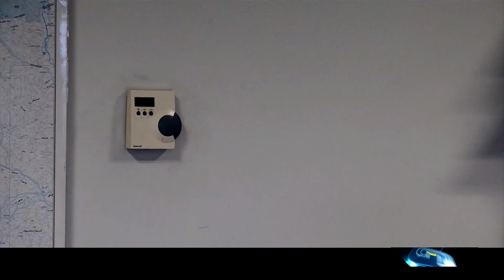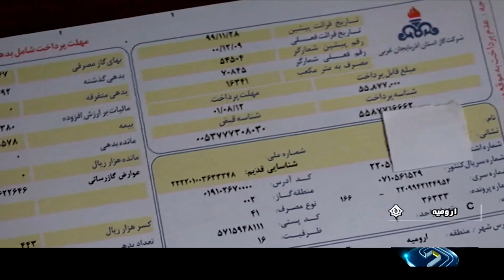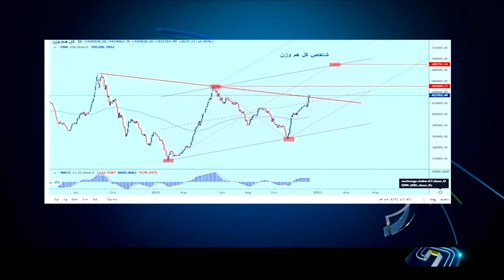خبر 20:30 - چهار‌شنبه بیست و سوم آذر 1401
آنچه در این بخش خبری خواهید دید:
00:00 آغازبندی خبر بیست و سی بیست و سوم آذر هزار و چهارصد و یک
00:16 عناوین اصلی خبر
1:56 پیام آیت الله خامنه ای در پی ربایش و شهادت مولوی عبدالواحد ریگی
2:37 رئیس جمهور در جمع مدیران و مسئولان قرارگاه سازندگی خاتم الانبیاء این قرارگاه را تکیه گاهی محکم و مطمئن برای پیش برد و اجرای طرح های توسعه و پیشرفت در کشور دانست
4:47 تسهیل مبادلات بانکی و مراودات ارزی بین ایران و چین
5:42 قطع گاز 180 اداره دولتی پر مصرف
6:36 تکذیب ساخت بیمارستان اختصاصی برای نمایندگان مجلس
7:45 کاهش زمان گذراندن تعهدات عمومی پزشکان
9:18 هشدار به پرمصرف های گاز تا اختیاری بودن دریافت کالابرگ
11:43 مصوبه شورای امنیت ملی درباره پرمصرف های گاز
14:40 افزایش بیش از دو برابری مرغ گرم در میادین
17:30 گسترش همکاری های قضایی ایران و روسیه
18:47 بزرگداشت مراسم سی و پنجم سال تاسیس حماس
19:51 آخرین اخبار بازار سرمایه
20:26 بیش از 54 درصد دانشجویان پزشکی خانم ها هستند
23:11 بزرگداشت زبان معیار
#20:30